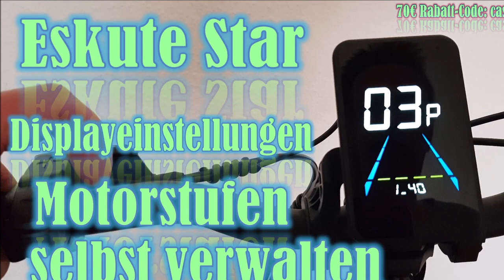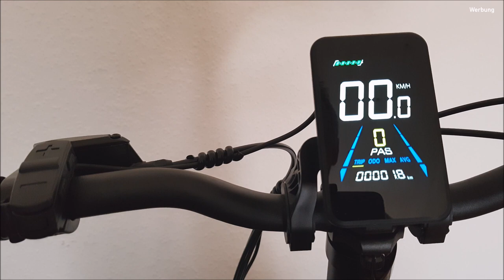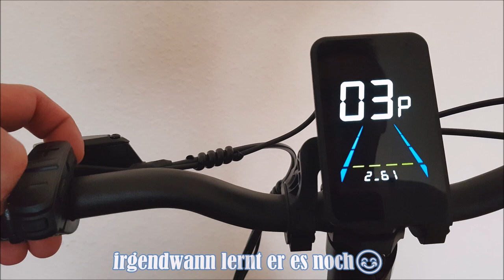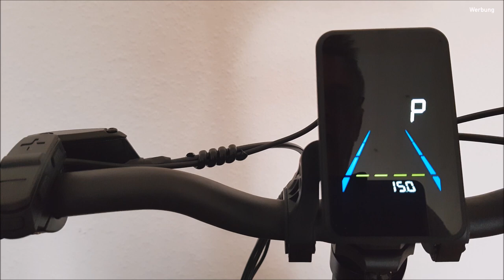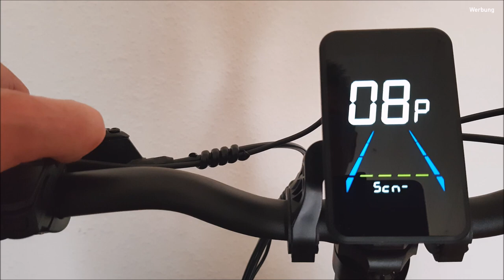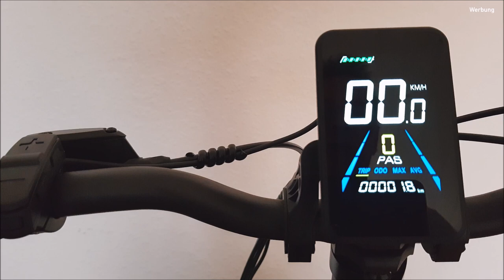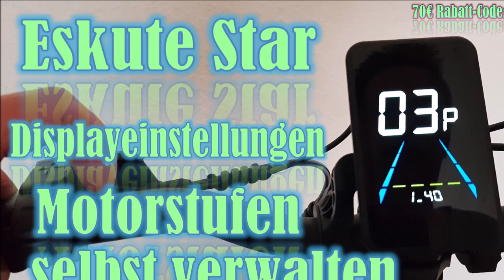Motorunterstützung selbst einstellen - Eskute Star 2023 - Display Settings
🔊🔊🔊Info 08.07.24: Zu der neuen Version 2024:
⭐️Beim Modell 2024 kommt es zu Abweichungen der Einstellungen!

Um in die Einstellungen zu gelangen, musst man bei P10 das Kennwort: 1313  oder 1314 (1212 bei Modell 2023) eingeben! Dann kommst man zu den Einstellungen.😉

Der Code kann im Bereich Kasse eingegeben werden😊

hier zeige ich euch unter anderem, wie ihr die Motorleistung des Eskute Star 2023 selbst verwalten könnt. Denn das Display an diesem Bike ist frei programmierbar und ihr könnt die Motorleistung der jeweiligen Unterstützungsstufe selbst zuweisen!
Zudem könnt ihr die Anzahl der Stufen 3/5/7/9 auch selbst wählen :-)
Außerdem schauen wir uns das gesamte Menü an und schauen, was wir nich selbst einstellen können und welche Funtkionen noch sinnvoll sind.

Ich wünsche euch viel Spaß und ich danke euch für eure Zeit.😊
Euer Casey

⭐️Nachtrag: Die Reifengröße sollte man bei den eingestellen 22 Zoll belassen.
 (Siehe  Kommentare :-)

☀️Tipp: Um den Tageskilometer (Trip) zu löschen, müsst ihr gleichzeitig für ca. 2 Sek. die Minus- und Infotaste (die obere an der Seite) gedrückt halten. Motorstufe muss dabei auf 0 sein. :-)

⭐️Ein wichtiger Hinweis:
Hier geht es nur darum, dass man sich in den max. erlaubten 25km/h-Bereich bewegt!  Es handelt sich natürlich nicht um eine Manipulation oder Tuning, sondern nur um die Möglichkeit, die Motorleistung im erlaubten Bereich individuell anpassen zu können😉

⭐️Falls ihr noch mehr Video z.B. zum Eskute Star sehen möchtet, so schaut mal bei Peter aus England vorbei! (deutscher Untertitel verfügbar)
(englischer Kanal)

Vielen Dank für eure Unterstützung für meinen Kanal😘

Music | "The Light" by LiQWYD
Watch:

Music | "Clarity" by LiQWYD
Watch: